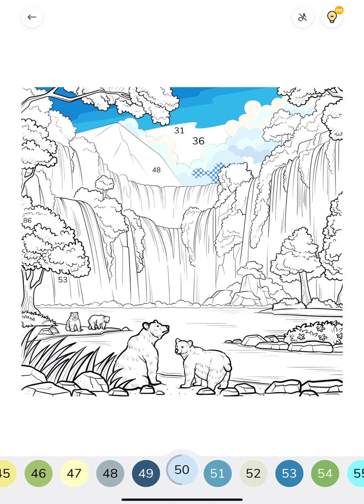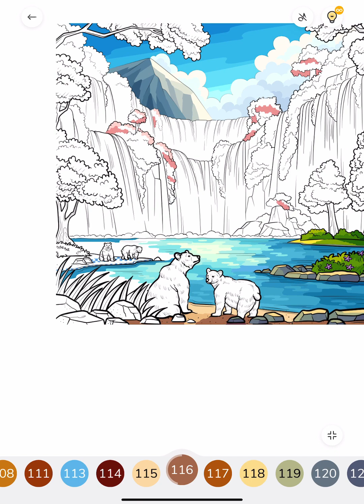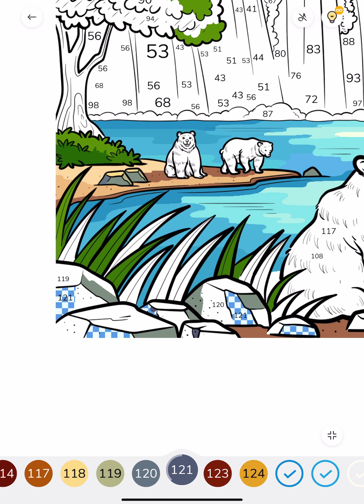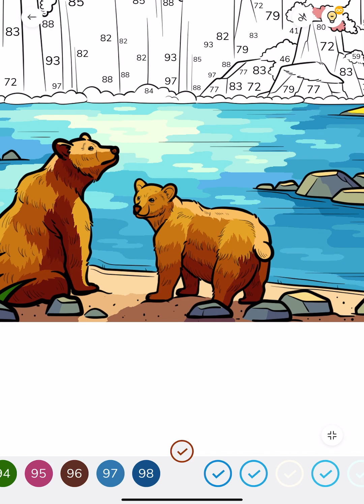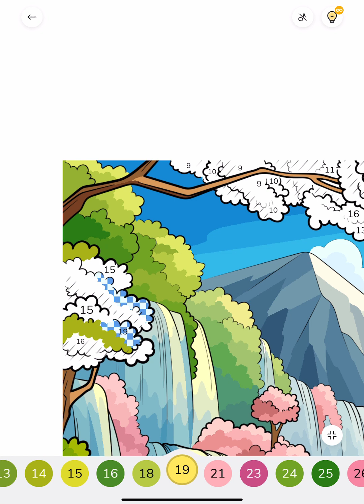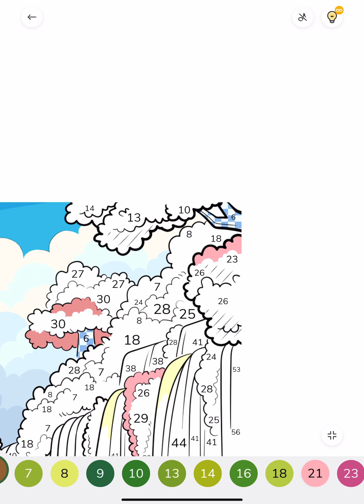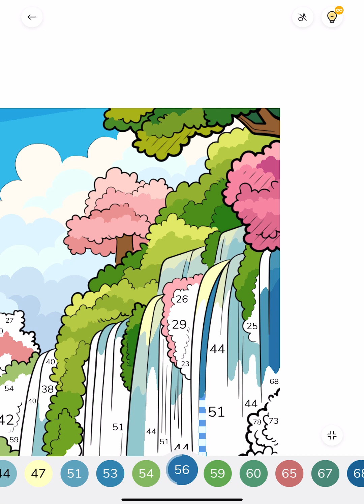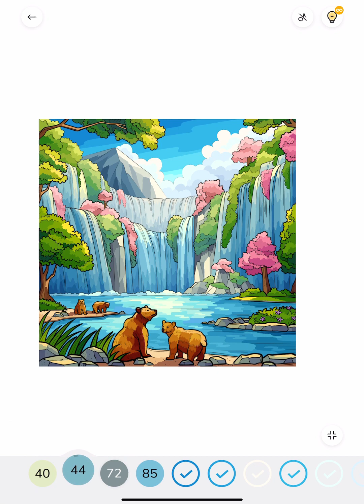Zen Color app Waterfall Forest Paintbynumbers